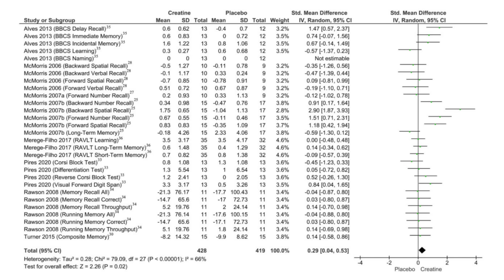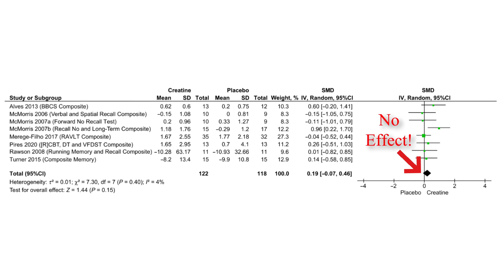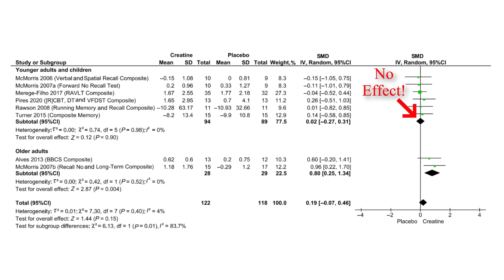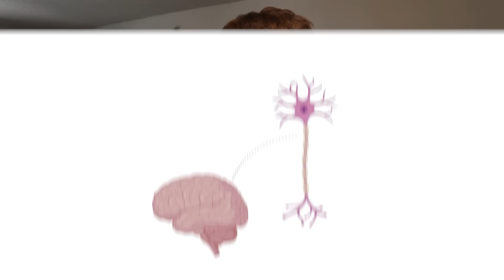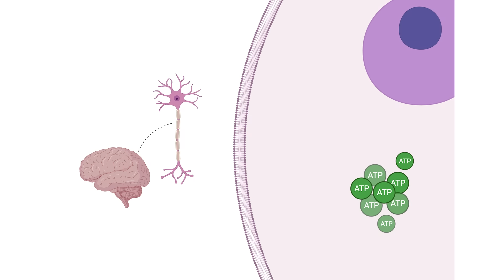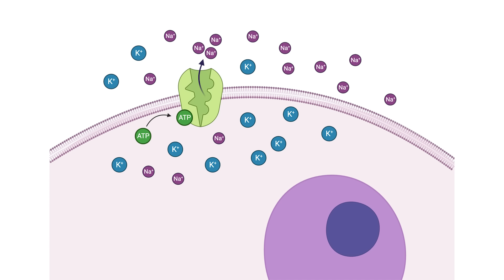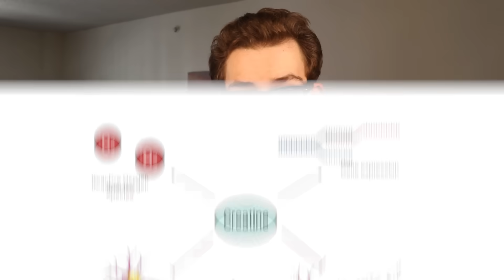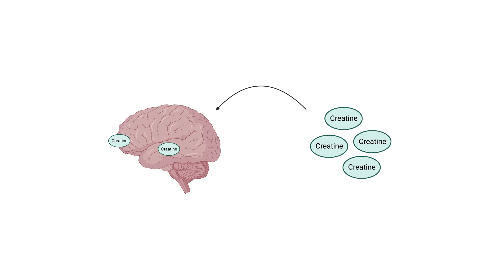The Muscle Supplement you should be taking for your Brain.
REFERENCES (How to use: Copy and paste the DOI number into search engine):
[1] doi:10.1093/nutrit/nuac064
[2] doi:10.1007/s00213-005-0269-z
[3] doi:10.1523/JNEUROSCI.3113-14.2015
[5] doi:10.1016/j.physbeh.2006.08.024